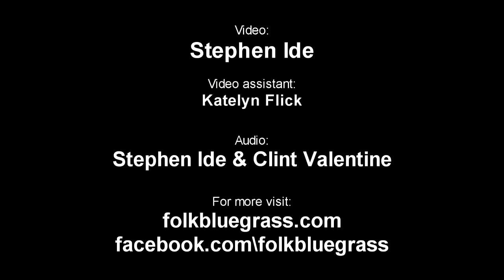Lori McKenna & Mark Erelli - How Romantic Is That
Lori McKenna and Mark Erelli perform at the Rose Garden Coffeehouse, Mansfield, Mass., on Saturday, March 16, 2013. For more videos, photos and articles about folk and bluegrass music,